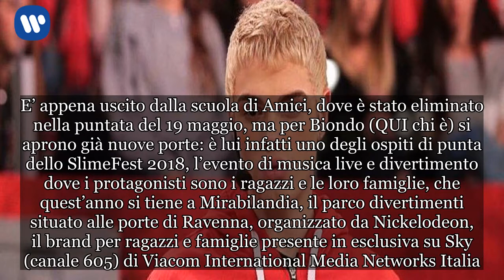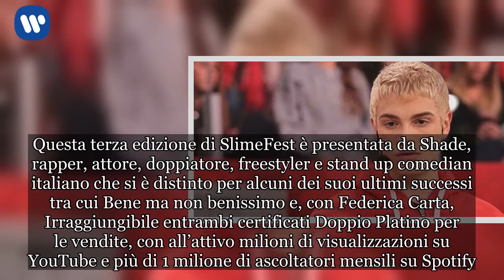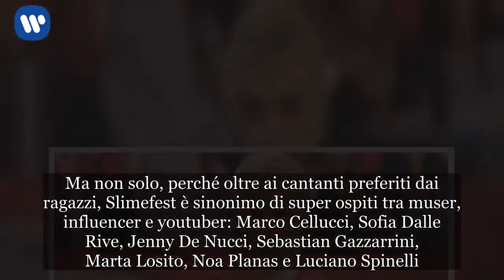Biondo, dopo Amici 17 approda allo Slimefest 2018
E’ appena uscito dalla scuola di Amici, dove è stato eliminato nella puntata del 19 maggio, ma per Biondo (QUI chi è) si aprono già nuove porte: è lui infatti uno degli ospiti di punta dello SlimeFest 2018, l’evento di musica live e divertimento dove i protagonisti sono i ragazzi e le loro famiglie, che quest’anno si tiene a Mirabilandia, il parco divertimenti situato alle porte di Ravenna, organizzato da Nickelodeon, il brand per ragazzi e famiglie presente in esclusiva su Sky (canale 605) di Viacom International Media Networks Italia. Slimefest 2018, il cast Il cast e gli ospiti annunciati stanno preparando un pomeriggio pieno di slime e sorprese. Questa terza edizione di SlimeFest è presentata da Shade, rapper, attore, doppiatore, freestyler e stand up comedian italiano che si è distinto per alcuni dei suoi ultimi successi tra cui Bene ma non benissimo e, con Federica Carta, Irraggiungibile entrambi certificati Doppio Platino per le vendite, con all’attivo milioni di visualizzazioni su YouTube e più di 1 milione di ascoltatori mensili su Spotify. Oltre a presentare, Shade si esibisce anche sul palco insieme al resto del cast già annunciato: Biondo, Elettra Lamborghini, Federica Carta, GionnyScandal, Mose, Rocco Hunt e Thomas. Ma non solo, perché oltre ai cantanti preferiti dai ragazzi, Slimefest è sinonimo di super ospiti tra muser, influencer e youtuber: Marco Cellucci, Sofia Dalle Rive, Jenny De Nucci, Sebastian Gazzarrini, Marta Losito, Noa Planas e Luciano Spinelli. Lo Slimefest 2018 in tv Per rivedere i momenti più belli di SlimeFest 2018, il 14 Luglio su Nickelodeon, Sky 605-606, va in onda lo speciale dove non mancano le slimmate più belle.